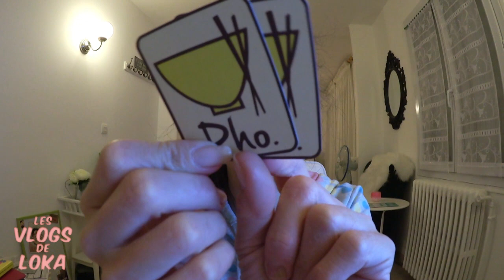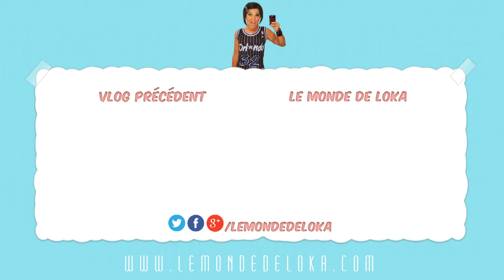2017, BIGARD, GYOZA, SMOOTHIE & Cie | Vlog de Loka #181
Vlog de Loka # 181 : Je vais BIEN ! Merci. ❤  Et 2017 sera l'année de la fête ! Celle de Jean-Marie Bigard aussi... peut-être.

Bonjour ! Je m'appelle Loka et j'ai créé Le Monde de Loka. Je publie des vidéos qui font sourire ou réfléchir, depuis le 27 août 2007. Mon Monde est le changement que je veux voir dans le vôtre.